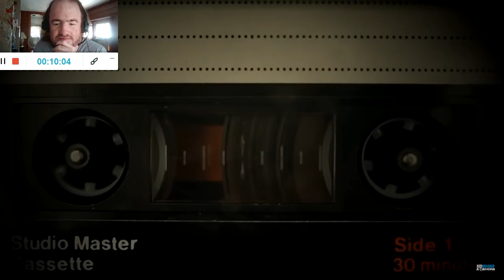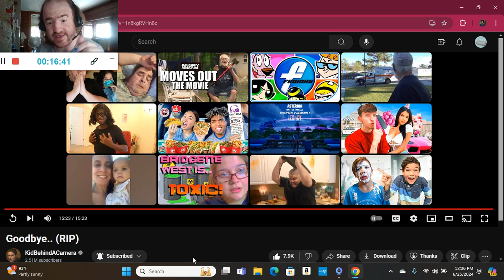Goodbye.. (RIP) (Reaction; #3807)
Another Reaction;